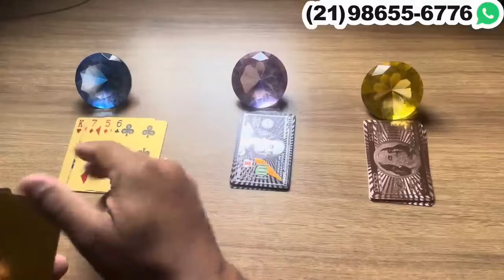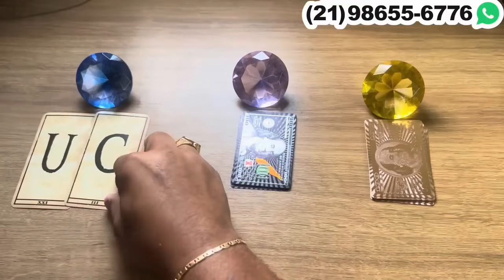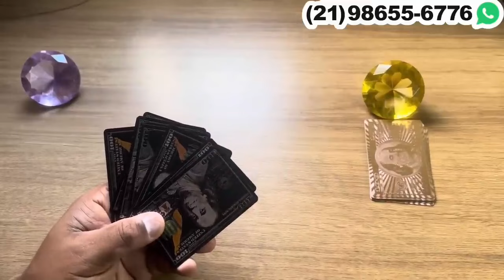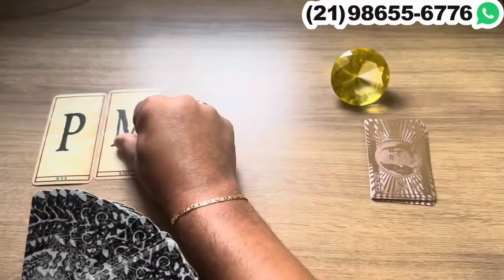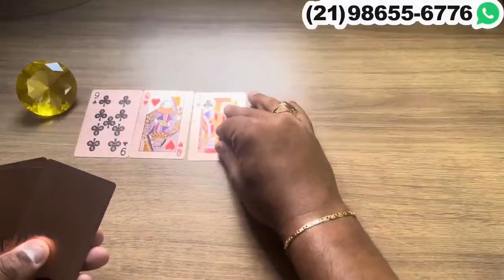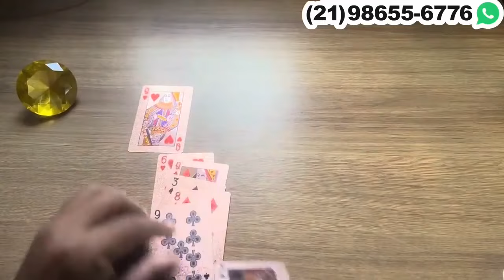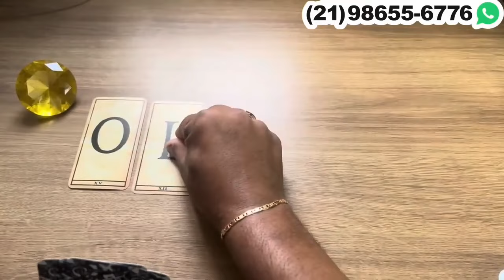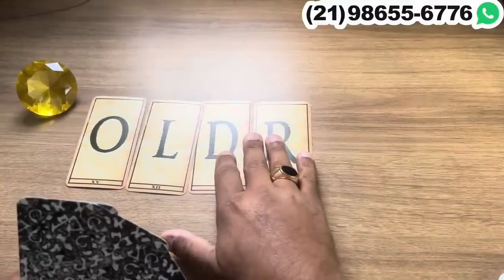ELE(A) VAI FALAR COM VOCÊ O QUE PRETENDE! + LETRA INICIAL! | TAROT RESPONDE ★